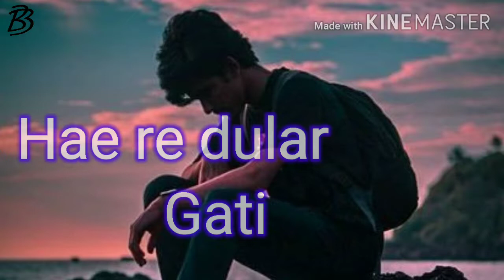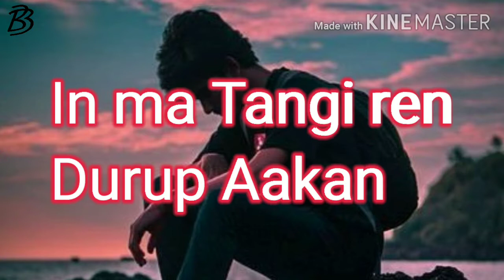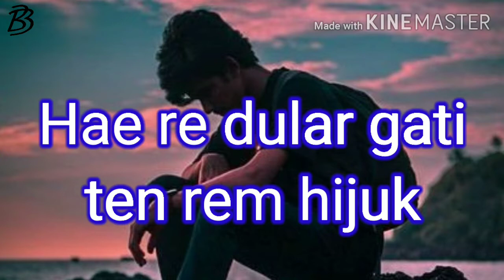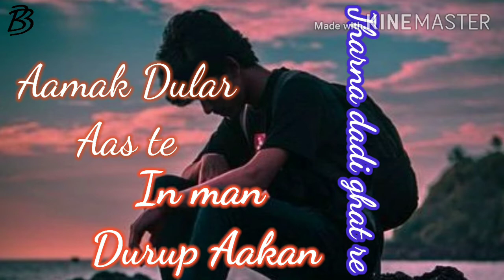Aamak_dular_aas_te new_Santhali_video_2020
Aamak dular aas te
new Santhali lyric video
Edit:- Brentius Hembrom

Full Lyrics 👇👇

       Amak Dular aas te
       in man durup aakan
jharna dadi ghat re.
       Hae re dular gati
       tin rem hijuk -2

                    (1)
Am em katha wadin
napamok en hec aakan
aam em ninda wadin
in man seterakan -2

Bera mae hasuren
nuhumok kan
in ma tangi ren
durup aakan

                (2)
Dak lu ghat rem hijuk
payal Sade
Cham chama Cham
Hermet dipil dak em idi
Dandam hilaw
lecek legem -2

In don koyok miya
dari danan khon
In don nulaw miya
dak lu ghat re

_____________Thank you_____________